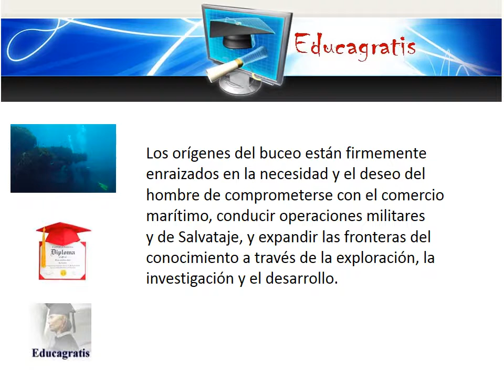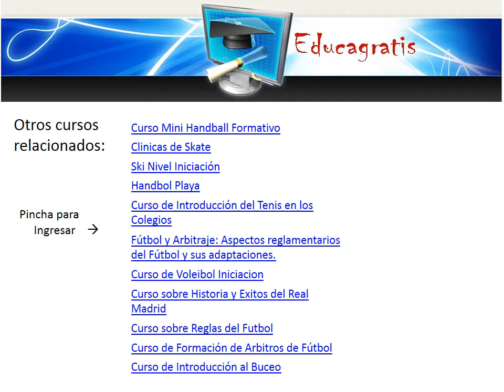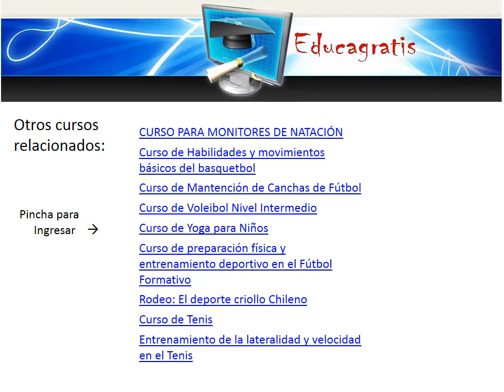Curso de Buceo